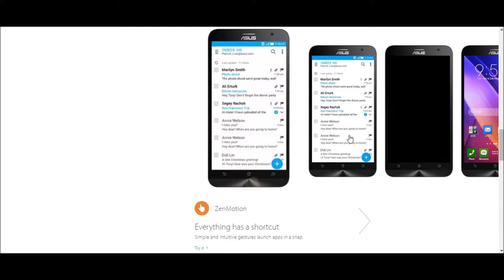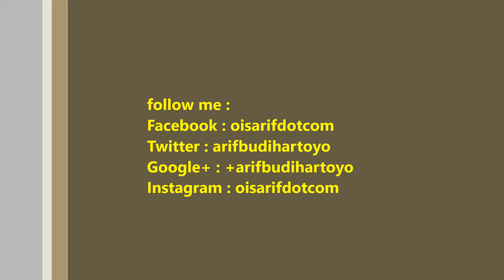Fitur ZenUI V2.0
Beberapa Fitur Dari Asus ZenUI V2.0